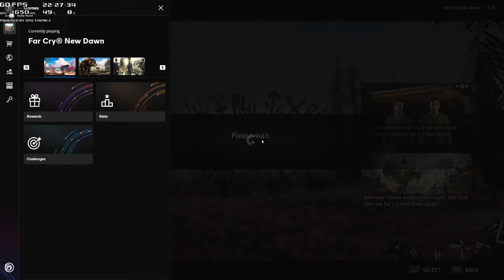FarCray New Dawn I Part 7 I Gameplay I PC LIVE STREAM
Far Cry New Dawn is a 2019 first-person shooter developed by Ubisoft Montreal and published by Ubisoft. The game is a spin-off of the Far Cry series and a narrative sequel to Far Cry 5. As a result, it features many pre-existing gameplay elements from the series, including a large open world, capturing of outposts, and AI or co-op companions; but also introduces several elements from RPG gameplay, including an upgradeable home base and increased reliance on crafting from limited supplies.The story is set seventeen years after the events of Far Cry 5. After the nuclear exchange known as "the Collapse" devastated the world, survivors attempt to rebuild the community in Hope County.

      🎮  Playstation :  PS4
      🎮  Playstation : PS4 PRO
       📍   Game Card  : AVerMedia (GC573) Live Gamer 4K, 4Kp60 HDR
     🎧  VOID PRO RGB Wireless Premium Gaming Headset with Dolby Headphone 7.1 — Carbon
      🎤 Logitech Blue Microphones Yeti USB Microphone for Recording and Streaming on PC and Mac, Game Streaming
     📹  Webcam 1080P, Built-in Noise Reduction Microphone Web Camera Plug and Play USB Streaming Camera for PC Mac Laptop Video Calling

           🏴‍☠⭐[ Specificatii PC ] ⭐🏴‍☠

     ╔══▶ 💬 Procesor  :  AMD Ryzen 9 3900X Processor (12C/24T, 70 MB Cache, 4.6 GHz Max Boost)
     ╠══▶ 💬 Placa de Baza : ASUS ROG Strix X570-E Gaming ATX Motherboard, AMD Socket AM4, Ryzen 3000, 16 Power Stages, PCIe 4.0, M.2, DDR4, Wi Fi 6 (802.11 ax), 2.5G LAN, Intel LAN, HDMI, DP, USB 3.2, Aura Sync RGB
     ╠══▶ 💬 Memorie Ram : 2X = 64 Giga ram ( G.SKILL F4-3600C17D-32GTZR 32 GB (16 GB x 2) Trident Z RGB Series DDR4 3600 MHz Dual Channel Memory Kit - Black with full length RGB LED light bar
     ╠══▶ 💬 M2 : Samsung 970 EVO Plus 500 GB PCIe NVMe M.2 (2280) Internal Solid State Drive (SSD) (MZ-V7S500)
     ╠══▶ 💬 SSD : Int 2TB 860 QVO SATA 2.5 inch
     ╠══▶ 💬 Placa Video : ASUS ROG Strix GeForce RTX 2080 Super Advanced Edition 8GB GDDR6
     ╚══▶ 💬 O.S : Windows 10 PRO x64  bits

          🏴‍☠⭐[ Specificatii Leptop ]⭐🏴‍☠

     ╔══▶ 💬 Procesor  : Intel core i5-6300HQ 2.3 GHz 4 cpu
     ╠══▶ 💬 Memorie Ram : 8 giga de ram ddr4
     ╠══▶ 💬 Placa Video : Nvidia geforce GTX 950 M 4giga